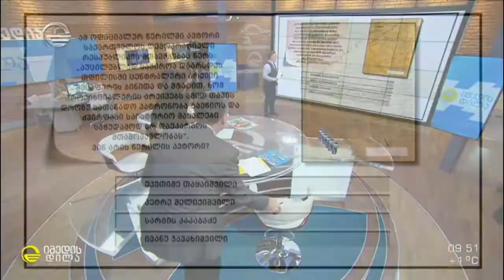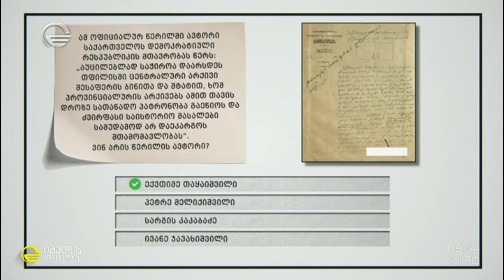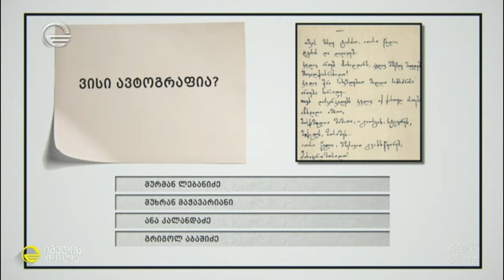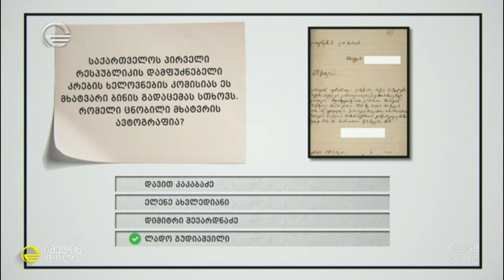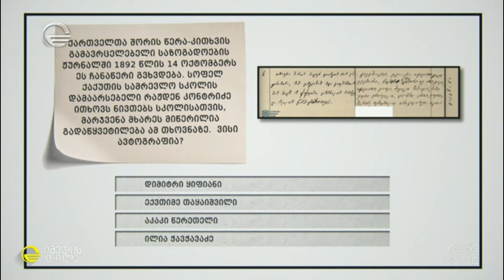გამოცნობანა გამოიცანით ცნობილი მოღვაწეები ხელნაწერების მიხედვით I ნაწილი II